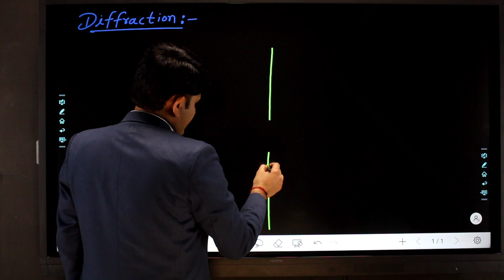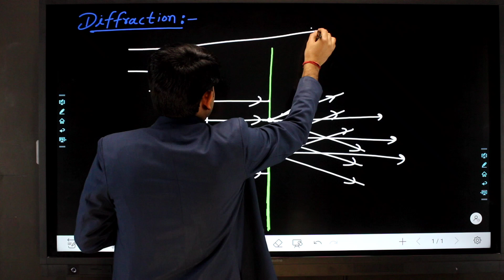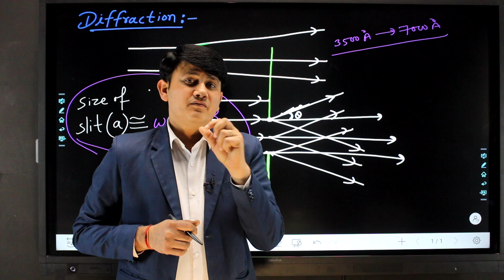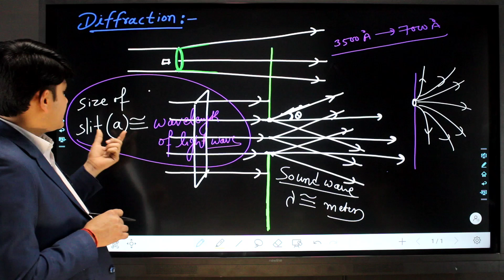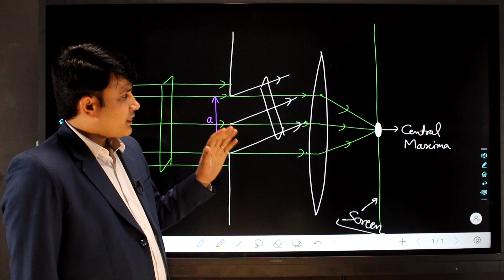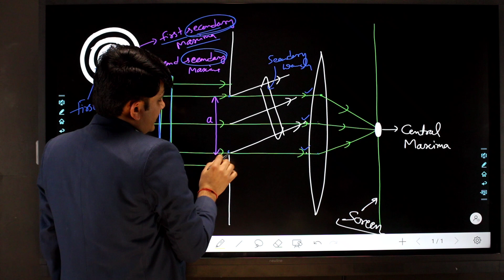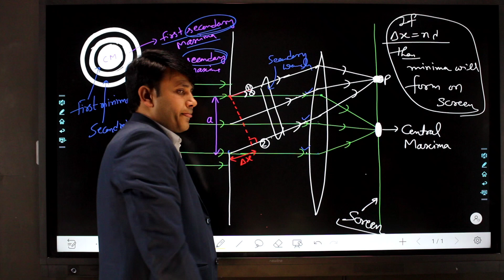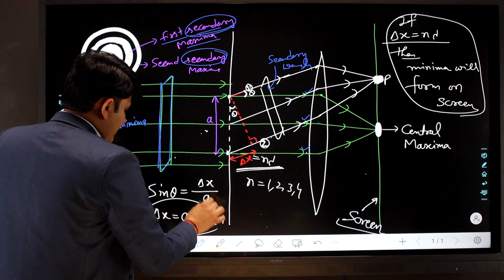Diffraction through a single slit | Treasure of Physics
Hello Learners,
In this video diffraction of light is explained in detail along with angular width of minima and secondary maxima. So, watch the video and enjoy the topic..